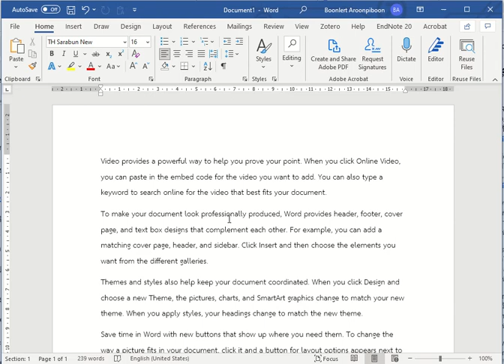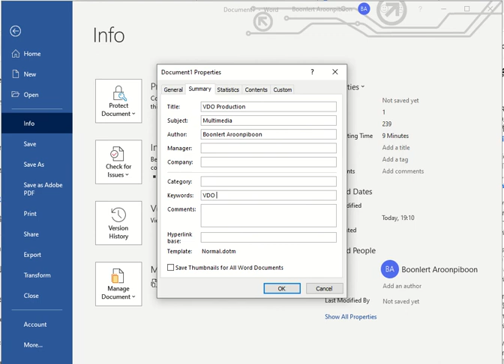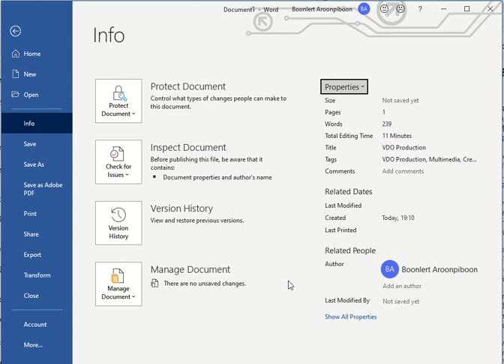Microsoft Word Properties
การใส่ Metadata กำกับไฟล์เอกสาร Word